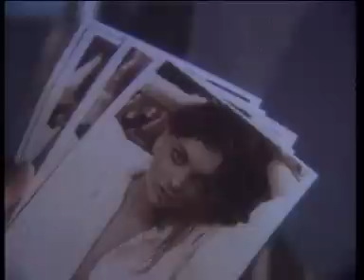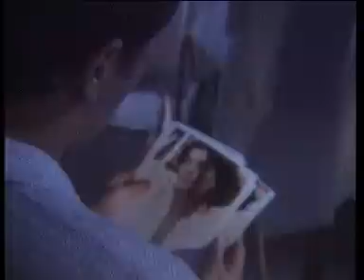Universe - Ona wie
Teledysk do piosenki "Ona wie" zespołu Universe. Utwór z płyty "Latawce". Warto ją mieć :-) Zapraszamy na